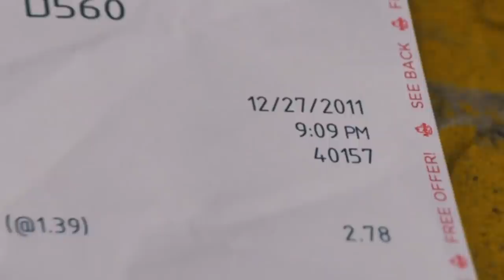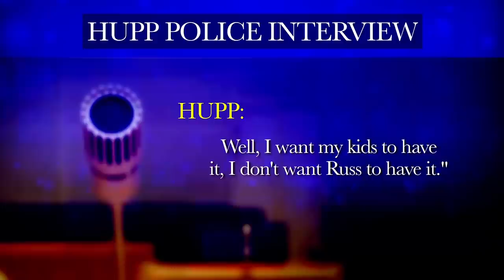Every Time The Thing About Pam Lied To You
"The Thing About Pam" is the latest true crime story to receive the big-budget sensationalization treatment with actors Renée Zellweger, Josh Duhamel, Judy Greer, and others bringing the twisted story to life. The series follows the real life story of the 2011 murder of Betsy Faria, which resulted in her husband's conviction. However, it soon became clear that Russ was simply another victim of a horrifying scheme of a woman named Pam Hupp. While the series has received its fair share of praise and criticism, the circumstances weren't quite as true to life as the series would have you believe. Here are all the times "The Thing about Pam" lied to you.

A delayed phone call | 0:00
Revealing texts | 1:12
Game Night | 2:13
The 911 call | 3:04
The dog | 3:54
Law enforcement descended en masse | 4:59
Conversation in the cop car | 5:52
The first interrogation | 6:36
Insurance talk | 7:25
Suspicious Gatorade | 8:07
Polygraph controversy | 9:11
Close friends? | 10:12
A harassing letter | 11:04
Squirrel in a box | 12:06
Trick or treat? | 13:03
Louis and Carol | 14:18